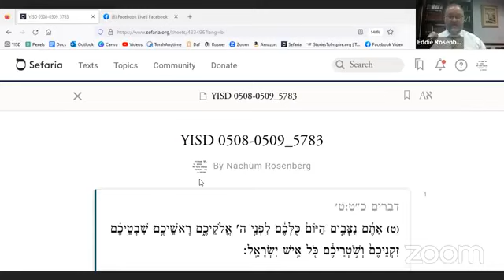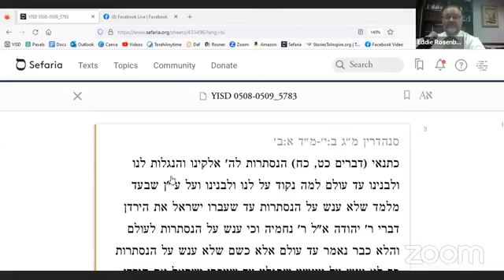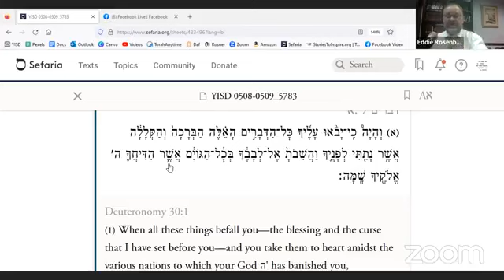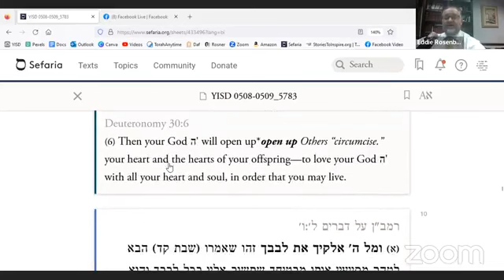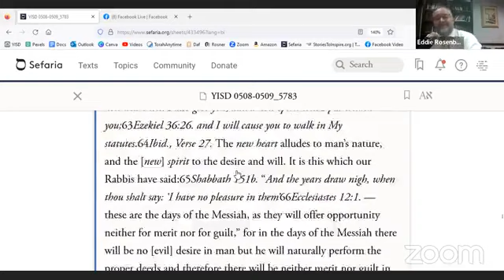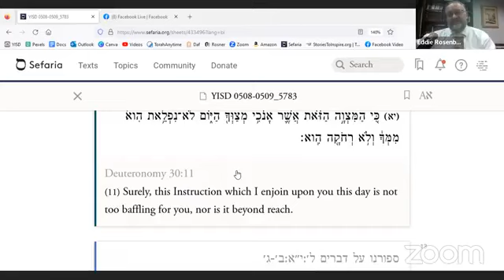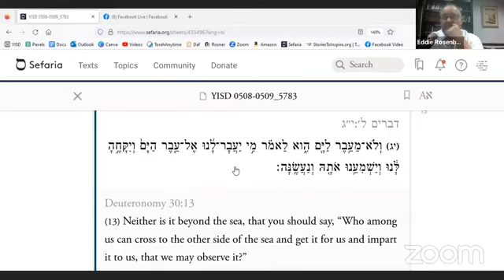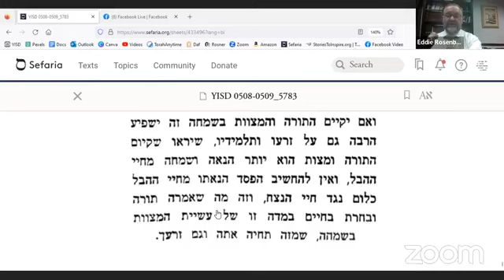5783 Parshiot Nitzavim Vayelech Class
Why are there dots in the Masoretic text of one of these verses?
Why is there a need for blessings and curses to inspire teshuva?
How much free will do people have?
How can the mitzvah of teshuva be too far from us?
How is the study of Torah not far for us?
How will we be responsible for our children choosing life?